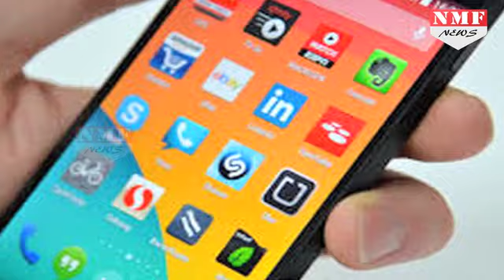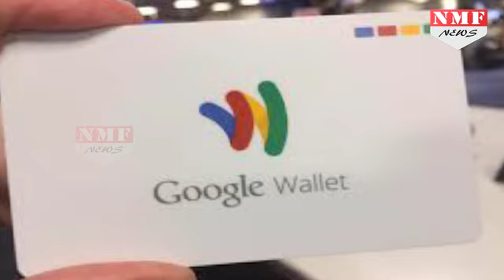Paytm को टक्कर देने के लिए ये बड़ा काम करने जा रहा Google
Google plans to introduce a localised digital payment service in India as early as next week, technology website TechCrunch reported, citing a report from news site The Ken. The payment service, called Google 'Tez', will offer payment options beyond the existing ones like Google Wallet or Android Pay.
गूगल भी अब भारत के पेमेंट्स सर्विस के बाजार में कूदने जा रहा है. इसके लिए वह अगले हफ्ते कोई बड़ी घोषणा कर सकता है. मीडिया रिपोर्ट्स के मुताबिक, अगले हफ्ते गूगल - Tez- नामक अपनी इस ऐप को लॉन्च कर सकता है. बता दें कि गूगल अपनी पेमेंट सर्विस अमेरिका में चलाता है.
Producer- Prashant